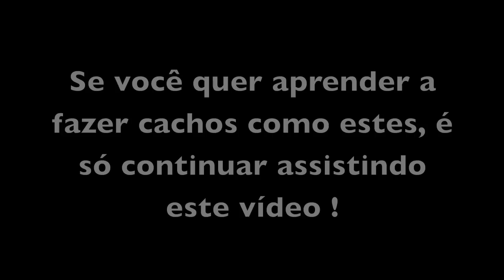Cachos com Glamour! -Especial para cabelos repicados-